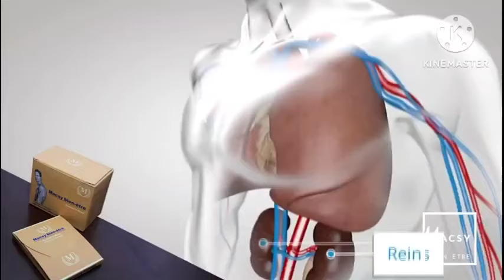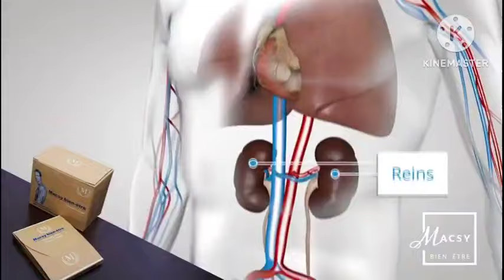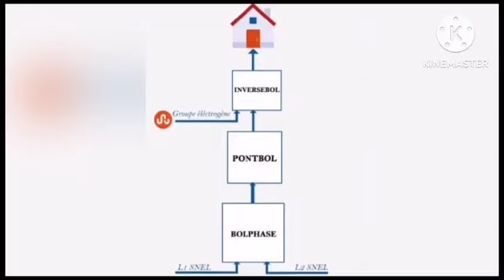AMBONGO MESSE YA PACQUE EKOMI PARTI POLITIQUE CHANGER METIER PAPA